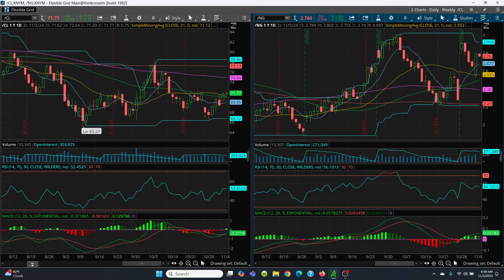2024 11 05 - First Call - Crude Oil / Natural Gas - Analysis,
Charting - Crude Oil / Natural Gas